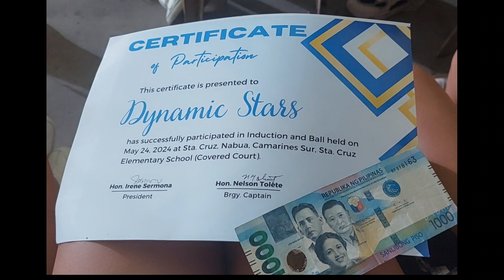Yeheyy may prize kami.